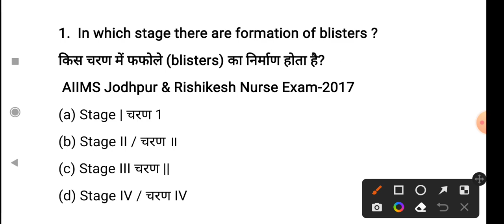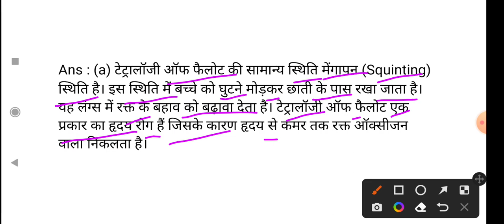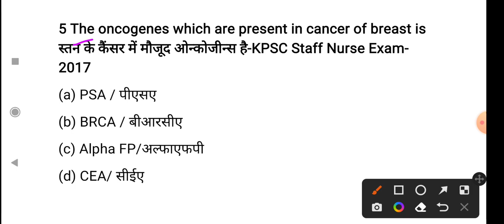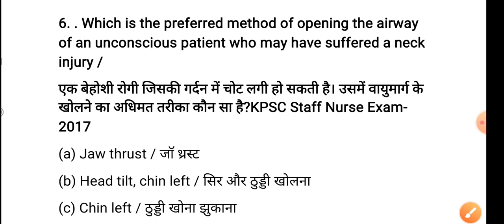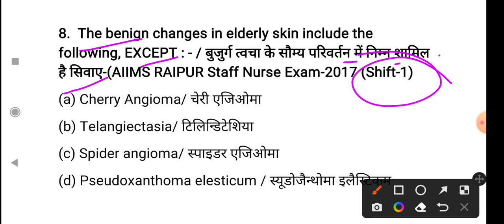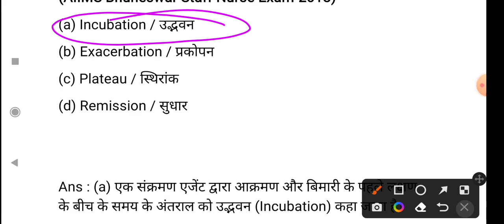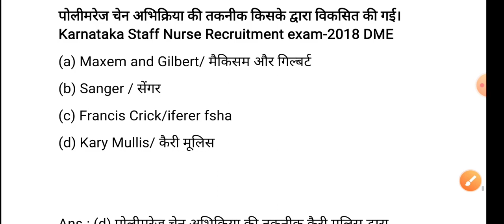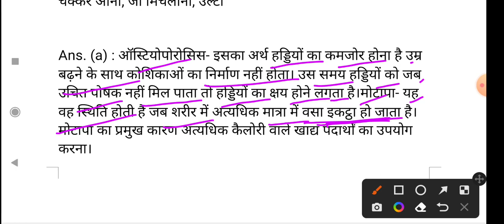SGPGI STAFF NURSE QUESTIONS ANSWER ।। JIPMER।। ESIC ।। ANM ।। RML MCQs QUESTIONS ।।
RML & SGPGI Previous Years Solved Questions Paper। Last Revision For RML। SGPGI STAFF NURSE QUESTIONS ANSWER, SGPGI STAFF NURSE Previous Year Solved Questions papers.
हेलो दोस्तों आप सभी का स्वागत है हमारे यूट्यूब चैनल RK Nursing Academy में। आज की इस क्लास में मैं आप लोगों के लिए 50 क्वेश्चनओं का एक प्रैक्टिस सेट लेकर आया हूं। दोस्तों इस क्लास के सभी क्वेश्चन आगामी नर्सिंग एग्जाम की दृष्टि से बहुत ही महत्वपूर्ण हैं। इसलिए आप लोग ध्यान से हर एक क्वेश्चन क्वेश्चन को देखें और दोस्तों हमारी वीडियो को लास्ट तक देखें।

SGPGI STAFF NURSE MCQs QUESTIONS ANSWER, SGPGI STAFF NURSE MCQs, SGPGI Previous Year Solved Questions,